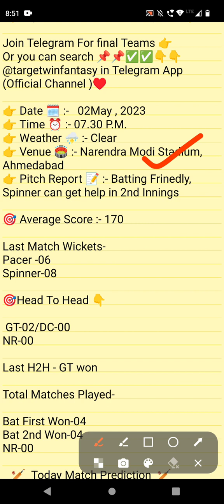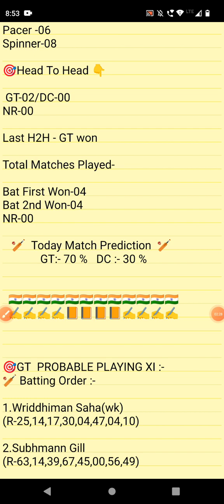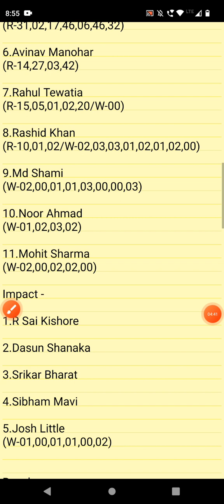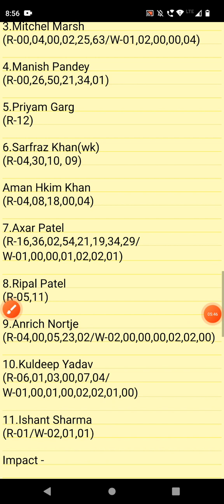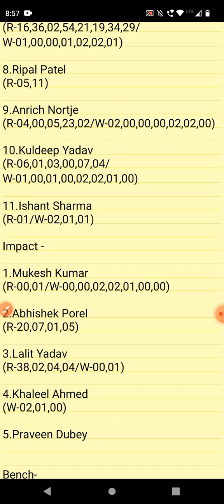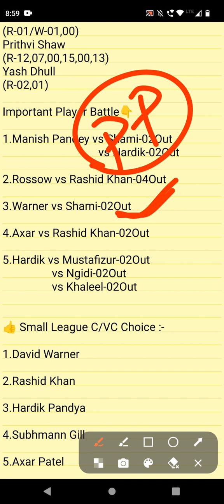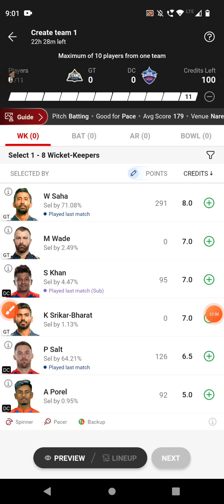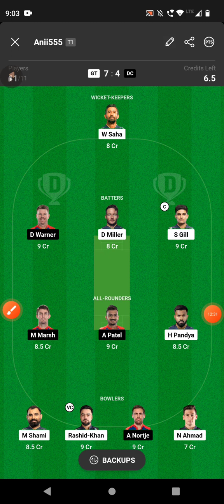GT VS DC DREAM11 TEAM | IPL 2023 | FULL STATS & ANALYSIS | DREAM11 GL & SL TEAM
IN THIS VIDEO 👇

gt vs dc today match
gt vs dc dream11 today match
gt vs dc dream11 team
gt vs dc dream11 team prediction
gt vs dc today match prediction
gt vs dc playing xi
gt vs dc player stats and analysis
gt vs dc recent player performance
 gt vs dc
ipl t20 league 2023
gt vs dc match analysis video

1.This analysis is based on my understanding, knowledge and instinct. While selecting your team, consider the points mentioned and make your own decision.

2.Dream11 takes great care to comply with all central and state legislation in India to ensure that users are fully protected.Dream11 constitue a 'game of mere risk, which makes the dream11 game exempt from the provisions of the Public Gambling Act, 1867(PGA) Dream11 is a legitimate business activity protected under article 19(Dg)of the constitution of India.'

3.''This game involves an element of financial risk and may be addictive, please play responsibly and at your own risk."